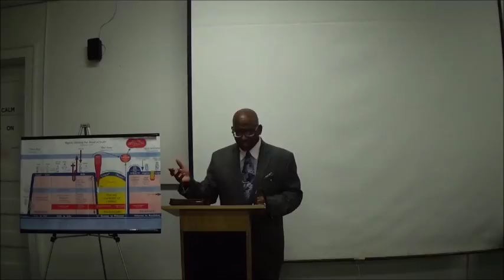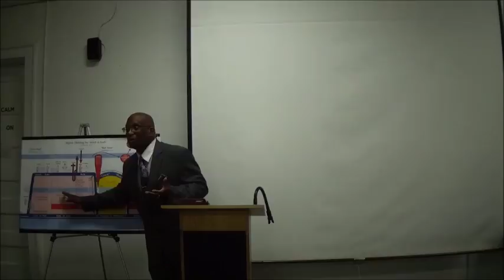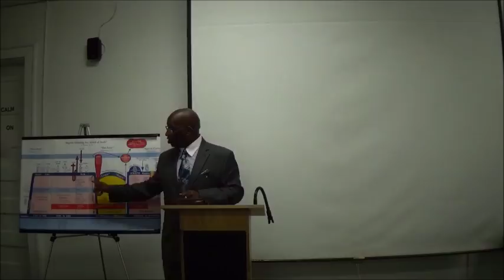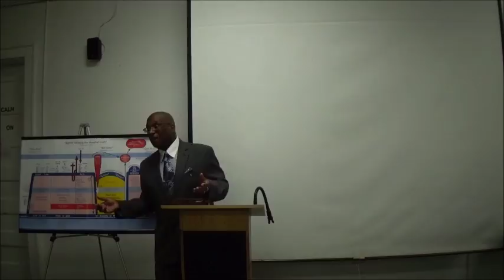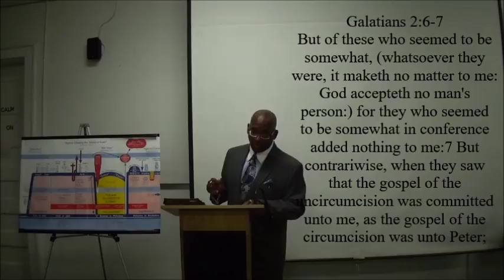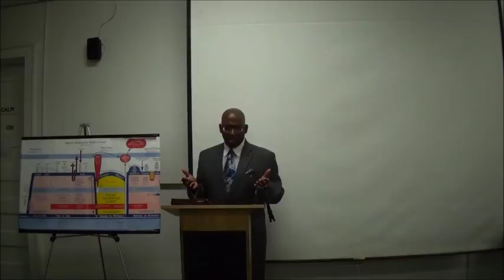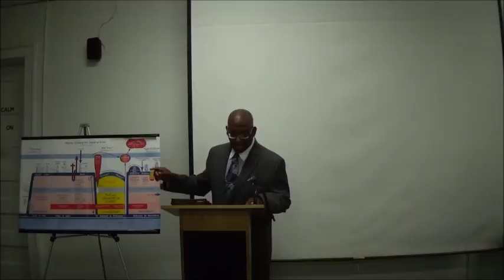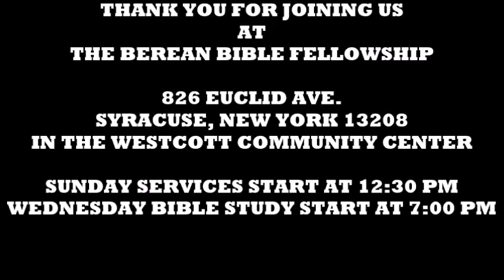GOD'S ONLY TRUE RELIGION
A CHRISTIAN SERMON EXAMINING GOD'S ONLY TRUE RELIGION AND ITS RELATIONSHIP TO THE BODY OF CHRIST.